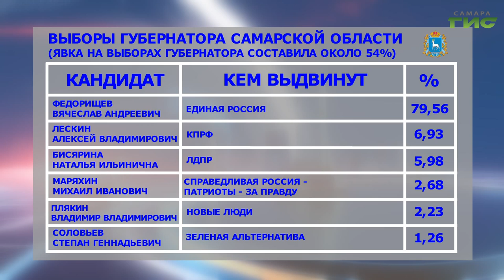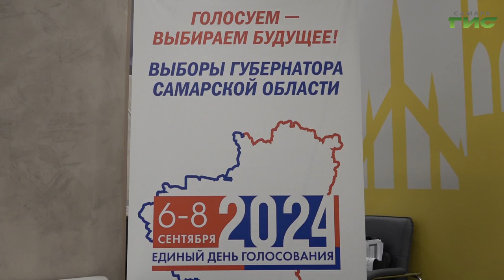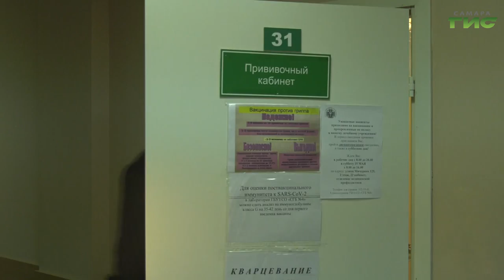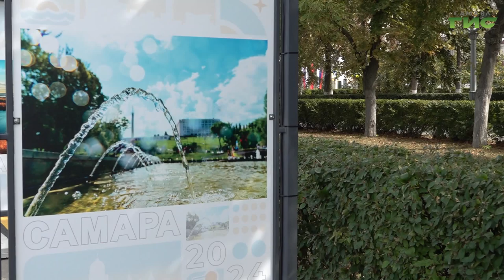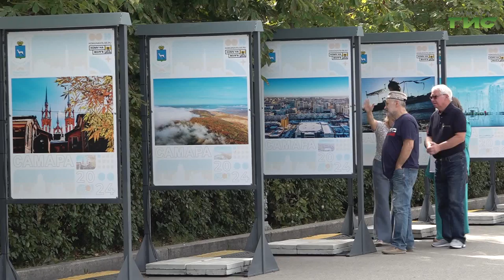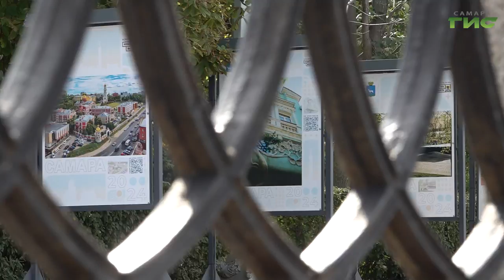"События" от 10.09.2024 (вечер)